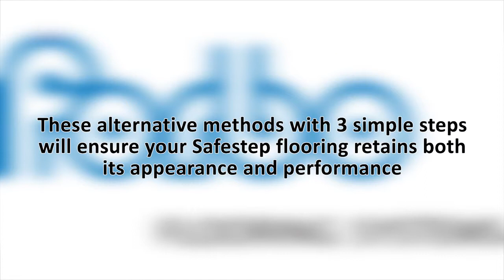Forbo Flooring Systems - Safestep R11 & R12 - Cleaning & Maintenance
Our Safestep R11and R12 safety flooring is specifically designed to match the areas where a high level of slip resistance is needed such as professional kitchens where there is increased slip risk due to contamination issues. All items are colour co-ordinated with the R12 range.